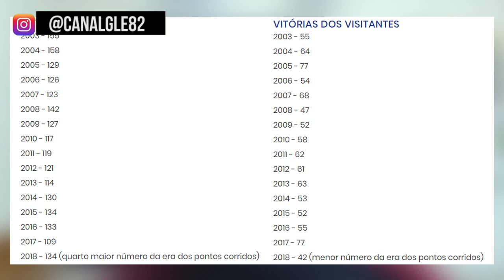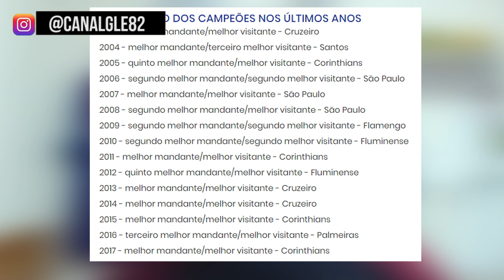CARTOLA FC 2019 - EU USO ESSA REGRA EM TODAS AS RODADAS E MITO MUITO!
Vou mostrar neste vídeo o segredo para você mitar muito nas rodadas do cartola fc 2019. Quer dicas de cartola fc?

Este é o canal Gle82, onde você encontra dicas e escalações do
Cartola FC, noticias atualizadas do mercado da bola e muito mais.